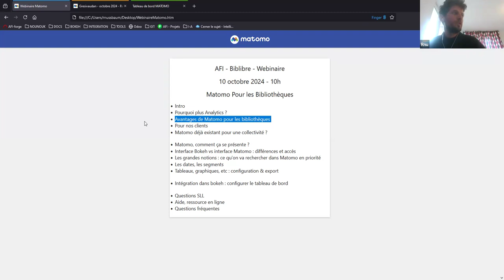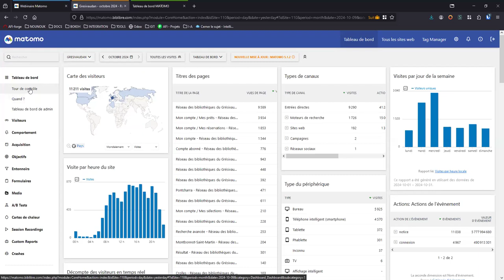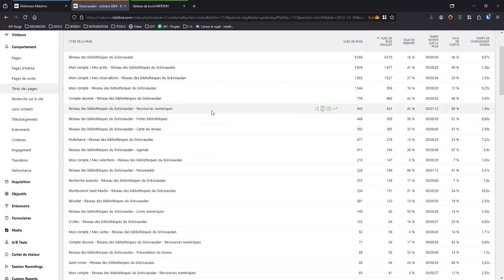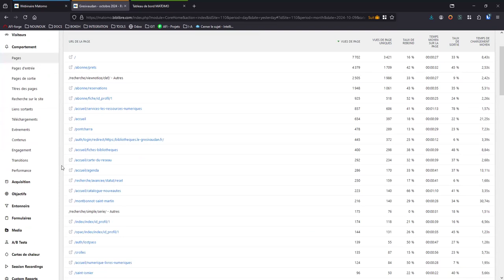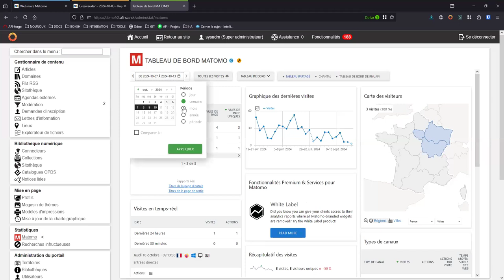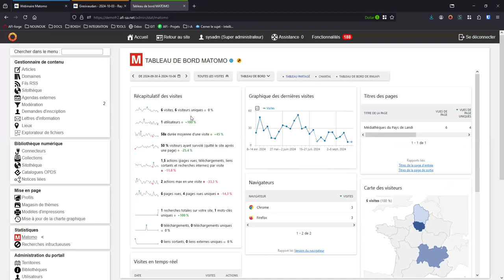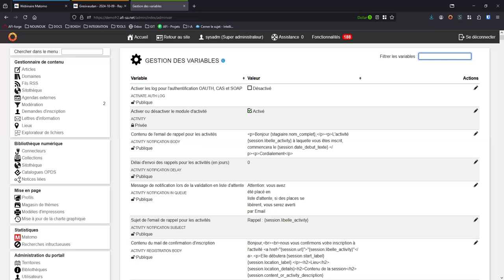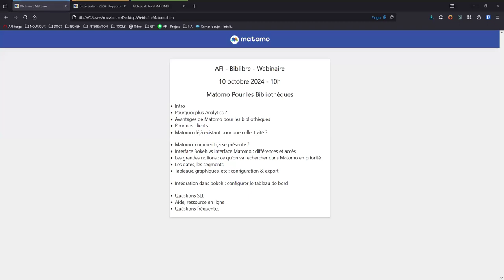Webinaire Bokeh : découverte de Matomo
Lors de ce webinaire, vous découvrirez comment Matomo peut être intégré dans l’interface Bokeh et comment cet outil peut enrichir vos pratiques d'analyse. Voici les principaux sujets qui seront abordés :

-    Introduction : Qu'est-ce que Matomo et pourquoi l’utiliser ?
-    Intégration avec Bokeh : Mise en place Matomo dans l’interface Bokeh,
-    Avantages pour les bibliothèques : Exploration des rapports standards et options de personnalisation,
 -   Outils Matomo : Filtres par période, segments, création de tableaux et graphiques personnalisés, et options d’exportation des données,
 -   Questionnaire SLL : Quelles statistiques peuvent être proposées par Matomo.

Ce webinaire s’adresse :

-    Aux administrateurs du portail Bokeh souhaitant accéder à des statistiques approfondies sur leur plateforme.
-    A des utilisateurs de Matomo cherchant à approfondir leur connaissance de l’outil ou souhaitant un rappel des fonctionnalités clés.